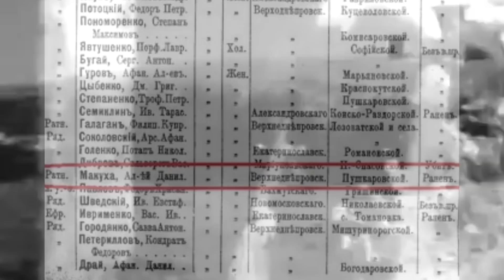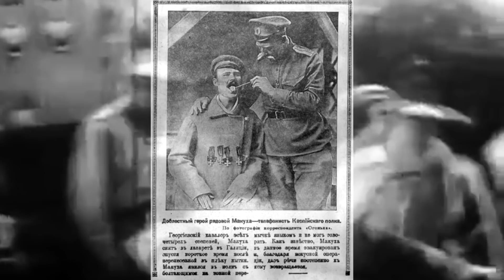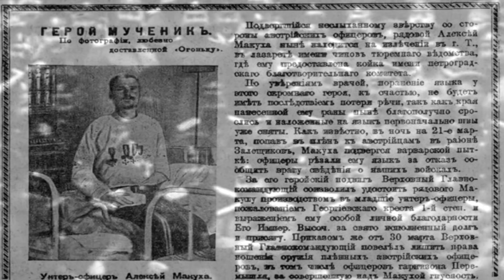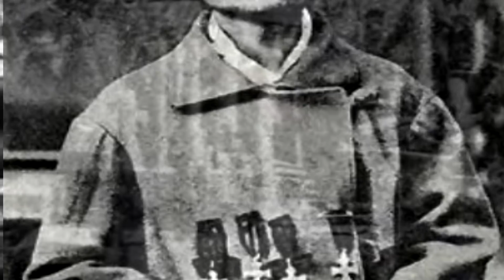ЗАБЫТЫЙ ПОДВИГ ПЕРВОЙ МИРОВОЙ - АЛЕКСЕЙ МАКУХА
О Первой Мировой мы вспоминаем не так часто, как о Второй. Самый известный подвиг, о котором сейчас наверное только ленивый не слышал - это Осовец. Но сколько героев остались забытыми, сколько славных ратных подвигов замело песком истории. Сегодня я вам расскажу об одном из таких подвигов  - рядового 148 пехотного полка Алексей Макуха.